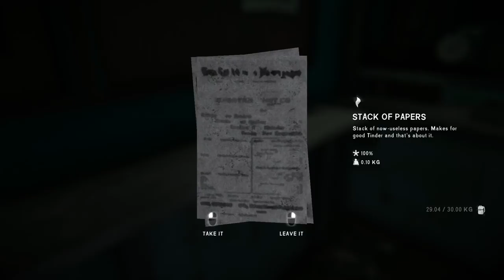Twitch - The Long Dark Short Stream Pt. 1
An impromptu steam of a casual TLD session on easy mode.

I started doing some occasional streaming, follow me and we can chat!